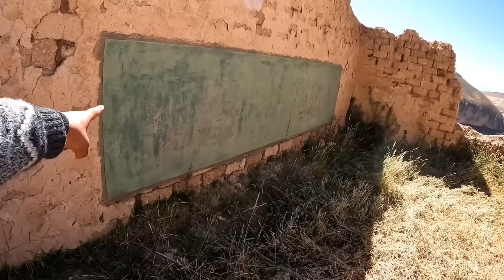Encontramos un PUEBLO FANTASMA donde no habitan ninguna persona Jauja_Junin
En lo más alto de los andes del Perú encontramos un pueblo sin habitantes , no se sabe con exactitud q es lo q paso o a donde se fueron,  el lugar está en Jauja_Junin